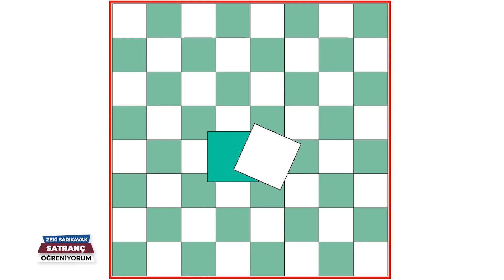SATRANÇ 11 BÖLÜM 25 Aralık 2022